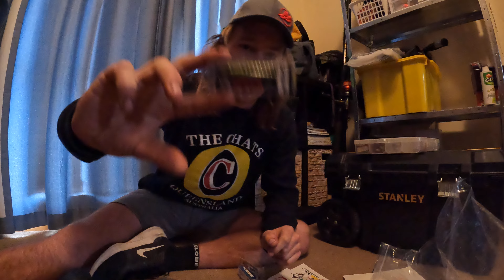1500k Subscriber Give Away,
Just Leave a comment to enter the giveaway and it will be drawn midday on the 23rd of December
Yet again Huge thanks to Tamar Marine and Sherriff Agencies for donating towards this giveaway.
Get Keen for the 23rd and get commenting